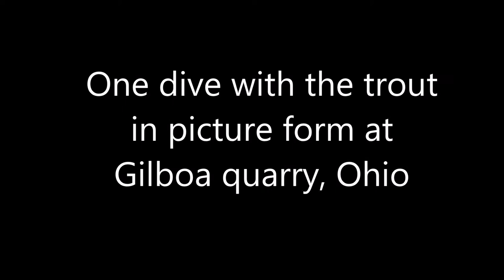Freediving with a huge school of trout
This is the huge school of trout that roams Gilboa quarry in Ohio. They usually hang around the school bus. This dive is to the roof of the school bus in 45 ft of water. They nearly make me disappear! This is one dive with a picture shot every 3 seconds.